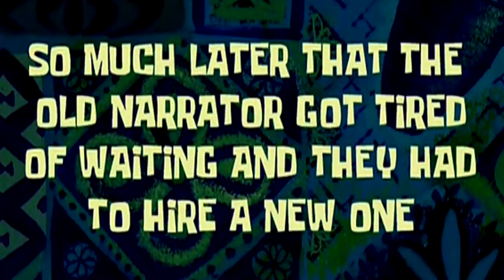Wyvern Em Chamas! Voando em Busca de Alimentos + Cuspindo Fogo | Day of Dragons Realismo | (PTBR)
Olá Player,

► Gostou do Jogo? Quer um PC GAMER para rodar? ENTRE NO LINK da GEARBEST, melhor loja de jogos e eletrônicos que existe!

✦ Os Alphas ✦

➤➤➤ ACESSE!